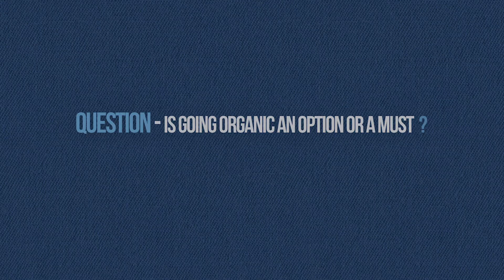IAF PRGMEA - GLOBAL SUSTAINABLE FASHION AWARDS SERIES 2019, LAHORE, PAKISTAN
Ms. Mehar Ayyaz Uddin - Medical Student at CMH Medical College Lahore presents her views about the importance of sustainability

LAHORE - An interactive workshop & a seminar on "Concepts of SustainableFashion" was held at National Incubation Center (NIC) at The Lahore University of Management Sciences (LUMS).
The event was jointly arranged by Pakistan Readymade Garments Manufacturers & Exporters Association (PRGMEA) and International Apparel Federation (IAF).
Executive Member-PRGMEA Dr. Ayyazuddin welcomed the participants, followed by the address of NIC Lahore’s Project Director Faisal Sherjan. A special presentation was delivered by Damon Frank Giannoccaro, an avid businessman and a faculty member at the world renowned istituto Maragoni, Italy. The seminar was held to create awareness about sustainability and all the possible aspects of ethical fashion.